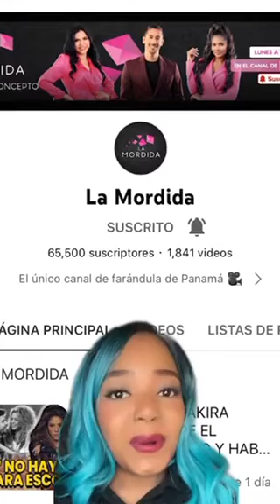shorts rosalia larosalia lamordida #2022 entretenimiento viral pty